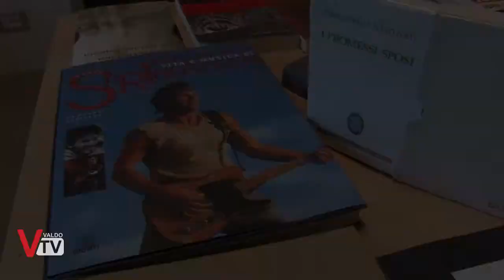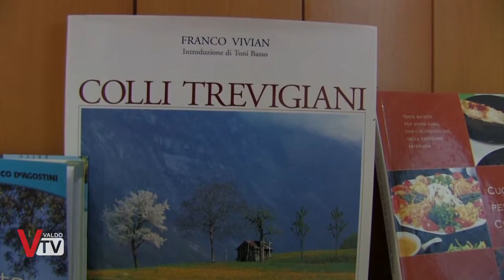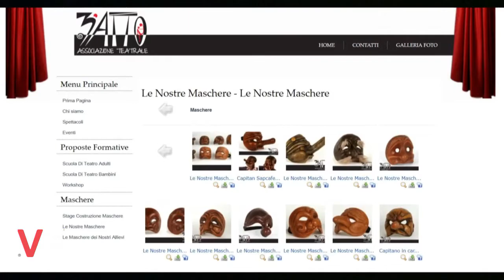"Storie che Girano", La settimana del Libro 2017 di Segusino (TV)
Una settimana in compagnia dei libri: mostra mercato, letture e animazioni per bambini.